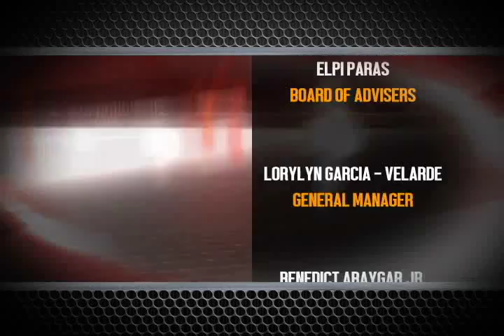Hotspot Nov 13 , 2016 Gap 4